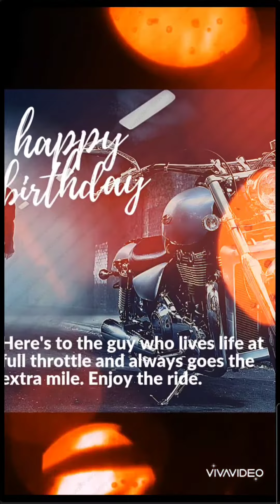HAPPY HARLEY BIRTHDAY, BONG!